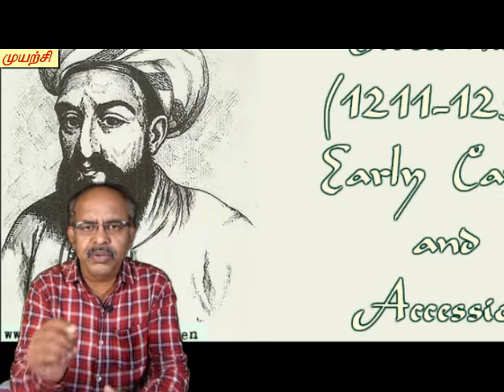டெல்லியின் முதல் பெண் அரசி, ரசியா பேகம், Razia Begam, First women Ruler of Delhi Mughal Rule.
வணக்கம்.
ரஸியா பேகம் கி.பி. 1236–1240 வரை டெல்லியை ஆண்ட ஒரு பெண் சுல்தான். சுல்தான் என்பது ஆண்பால், சுல்தானா என்பதுதான் பெண்பால். நான் ஒரு ஆணுக்கு வீரத்திலும் விவேக்கதிலும் எந்த விதத்திலும் குறைந்தவள் இல்லை – என்னை சுல்தான் என்றே அழையுங்கள் என்று எல்லோருக்கும் ஆணையிட்டு இருந்தாள் ரஸியா பேகம்.
 இவர் இந்தியாவின் முதல் அரசி என்று அழைக்கப்படுகிறார்.
இவரது தந்தை பெயர் ஷம்ஸ்-வுட்-டின் அல்டமிஸ்.
இவர் டெல்லியை ஆண்ட மூன்றாவது சுல்தான் ஆவார்.
இவர் டெல்லியை கி.பி. 1211 முதல் 1236 வரை ஆட்சி செய்தார். இவருக்கு பல மகள்களும் மகன்களும் இருந்தனர். ஆனால் இவர் ரஸியா பேகத்தையே மிக அதிகமாக நேசித்தார். ஒரு பெண் கற்றுக் கொள்ள வேண்டிய அனைத்து விஷயங்களையும் அவளுக்குக் கற்றுக் கொடுத்தார். இவர் ஒரு இளவரசியாகவே வளர்க்கப்பட்டார். கூடவே அரசியல் விவகாரங்களையும் நன்கு பழகிக் கொண்டார்.

குதிரை சவாரியிலும், வாள் வித்தையிலும் தனது சகோதரர்களையும் விட மிகச் சிறந்து விளங்கினார். அச்சமயத்தில் இவரது தந்தை ராஜபுத்திரர்களுக்கெதிராக படையெடுத்துச் சென்றார். தான் திரும்பி வர கால தாமதம் ஆகலாம் என கருதிய அவர் தனக்கு பதிலாக தனது மகள் ரஸியா பேகத்தை ஆட்சி அதிகாரத்தில் நியமித்தார். அல்டமிஸ் திரும்பி வர சுமார் ஆறு ஆண்டுகள் ஆனது. அக்கால கட்டத்தில் ரஸியா பேகம் நன்முறையில் விவேகத்துடனும் ஆட்சிப் புரிந்தார்.

தனது தந்தை திரும்பி வந்ததும் ரஸியா ஆட்சியை தந்தையிடமே ஒப்படைத்தார். கி.பி.1236 - ஆம் ஆண்டு அல்டமிஸ் மரணமடைந்தார். ஏற்கனவே அவர் தனது வாரிசாக ரஸியா பேகத்தையே முடிவு செய்திருந்தார். ஆனால், அவரது மகன்களுள் ஒருவரான ருகுன்-வுட்-டின் பெரோஸ் ஆட்சியைக் கைப்பற்றினார். ஆனால் மிக மோசமான ஆட்சியின் மூலம் ஆறே மாதங்களில் மக்களிடம் செல்வாக்கை இழந்தார்.

பின் ரஸியா பேகம் ஆட்சிப் பொறுப்பேற்று மக்கள் மத்தியில் தன் தந்தைக்கு நிகரான செல்வாக்கைப் பெற்றார். எனவே, இவர் இந்தியாவின் முதல் அரசி என்று அழைக்கப்படுகிறார்.